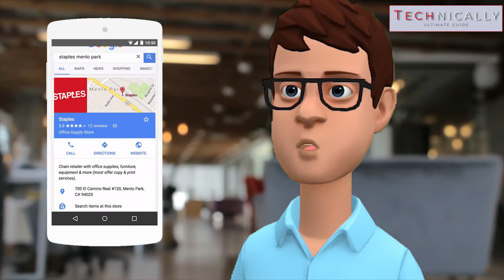💻 Do not Search these Six Things in Google | Never Search This thing | 2020 | Bengali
Hi Friends! In this video, I will tell you about "How to be aware and be safe when you searcing something in google or in the internet" by the Easy way 🔥

📱 How to Make Ringtone & Message Tone of Your Name with Music, Free & Without any Application [2020]

💻 How To Convert Bengali Font PDF to Word or Text File | Using Google Drive 💾 [BANGLA | 2019]

About: "Technically" is a YouTube Channel, where you will find all Tech Tutorials in Bengali, New Video is Posted Very Often.

I do not take Credits for any Song, Music or any other Copyright things in My Videos those belong to its rightful owner so if you want me to remove things that might belong to you then contact me on my business email id and I will remove it.